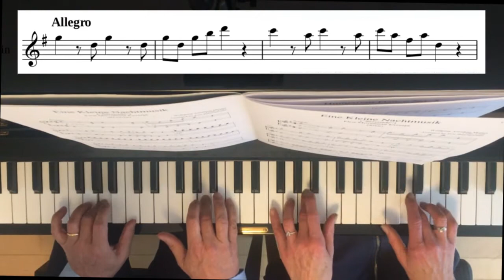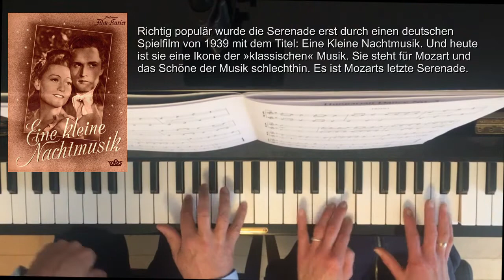Eine kleine Nachtmusik, W.A. Mozart Eine kleine Nachtmusik Monika Lamprecht & Johann Gwehenberger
Monika Lamprecht und Johann Gwehenberger spielen "Eine kleine Nachtmusik" von Wolfgang Amadeus Mozart vierhändig am Klavier.

1. Unterstützung der Orgel- und Klavierausbildung durch Selbstreflektion, also das Erkennen  von Fehlern und des musikalischen Fortschritts mit Hilfe von Bild- und Tonmaterial.

2. Kennenlernen verschiedener Musikrichtungen und Komponisten aus verschieden Epochen durch begleitende Recherche und das Sammeln von relevanten Inhalten zu den jeweiligen Musikstücken.

3. Unterstützung zur Erlangung  der Befähigung für den kirchenmusikalischen Dienst mit

Johann Gwehenberger